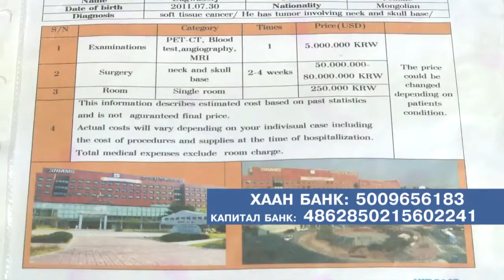C1 Newsroom - 3 настай Ц.Дагвадорж хүүд тусалцгаая.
3 настай Ц.Дагвадорж хүү нь төрөлхийн зөөлийн эдийн хавдартай. Энэхүү өвчнийг Монголд эмчлэх ямар ч аргагүй юм. Зөвхөн бүгд найрамдах Солонгос улсад эмчлэх бөгөөд нийт зардал нь 135 сая төгрөгөөр эмчлэгдэх юм.